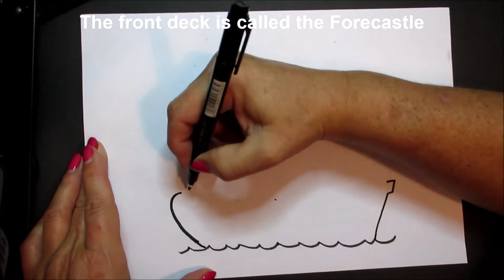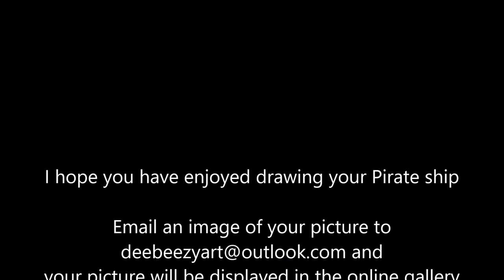How to draw a pirate ship / Galleon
Step by step tutorial showing how to draw a Galleon/pirate ship.